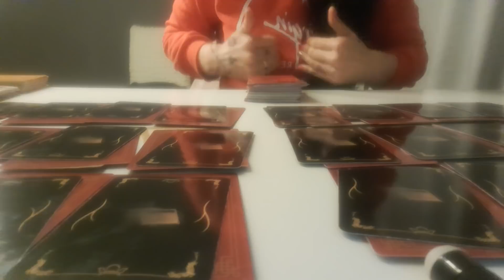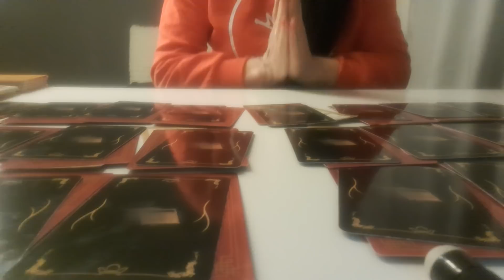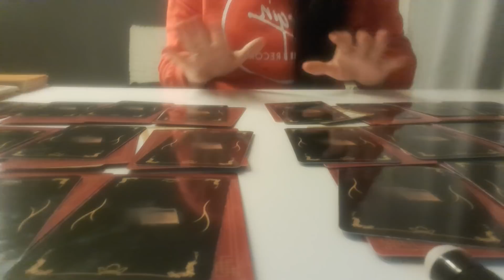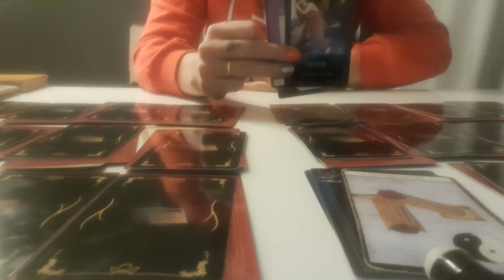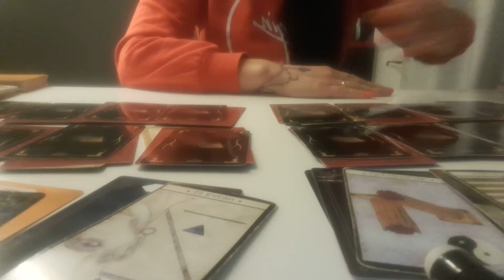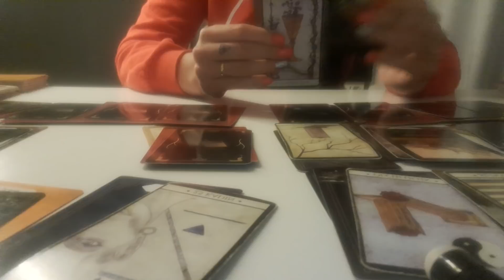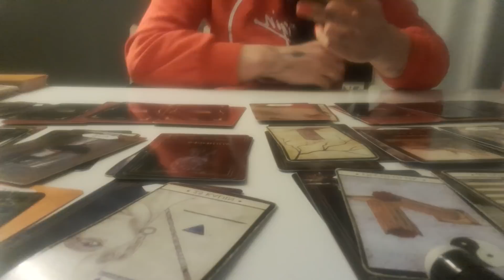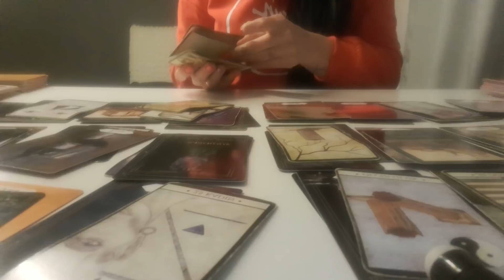BEN VE O .💣❤🙏💯🎯 EN ÇOK OY ALAN VİDEO BUYRUN CANLARIM 🙏❤🤝